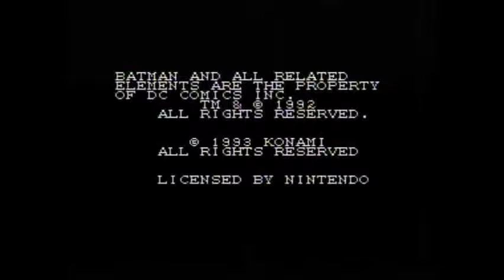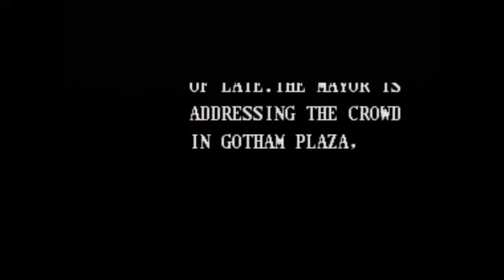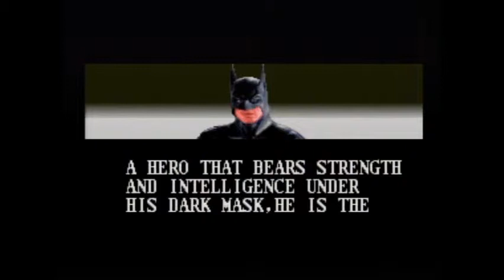Batman Returns SNES 1/4 Mania Difficulty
Here is the SNES version of Batman Returns. This is the second game in my Batman Arkham City Celebration. Enjoy